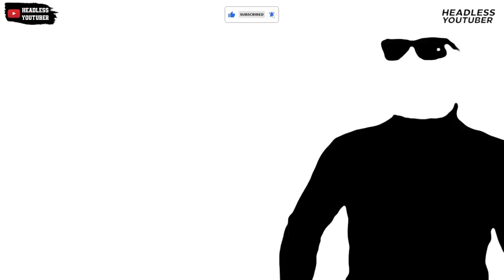She said she doesn't want too waste his time 😂 || Date Rush Season 7 Reunion [Part 4]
TV3 Date Rush season 7 reunion is here